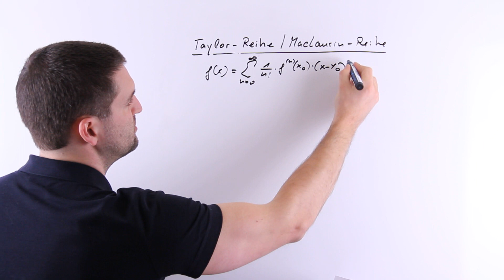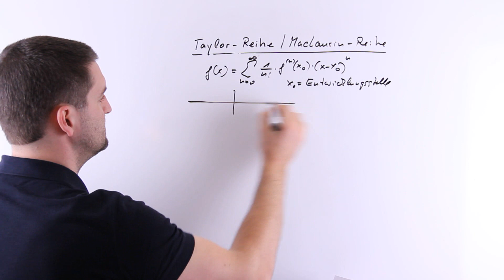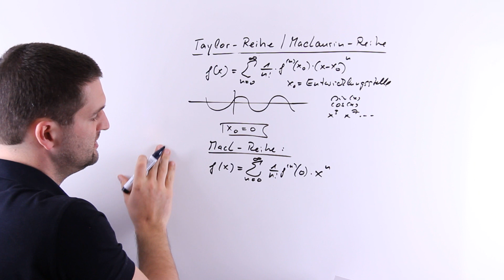Taylor-Reihe und MacLaurin-Reihe, Zusammenhang | Mathe by Daniel Jung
Taylor-Reihe und MacLaurin-Reihe, Zusammenhang